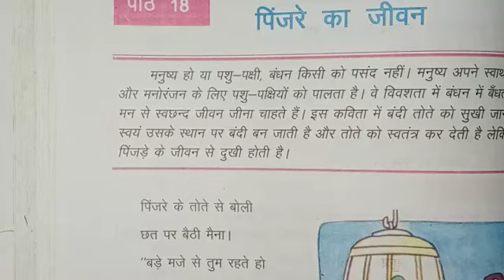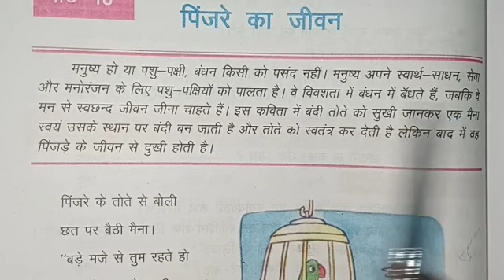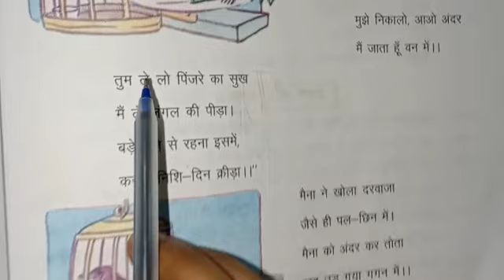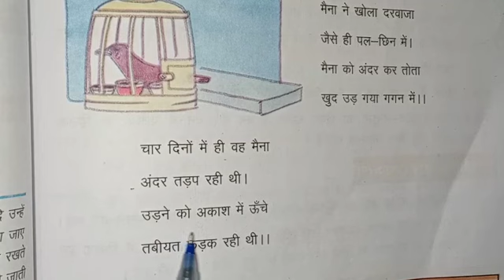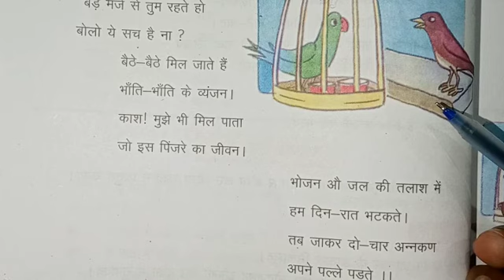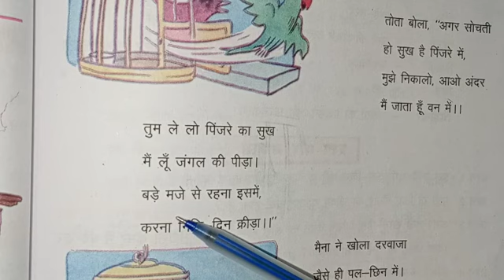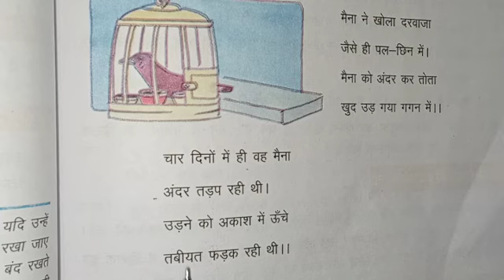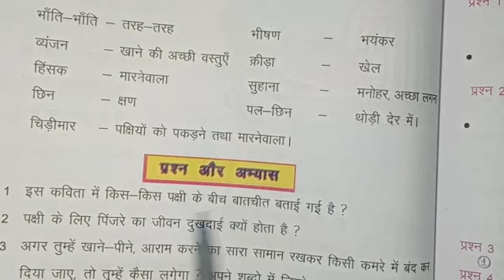कक्षा - 4 हिंदी पाठ - 18(पिंजरे का जीवन)।। पाठ तथा प्रश्न और अभ्यास।। साक्षी पंडा।।